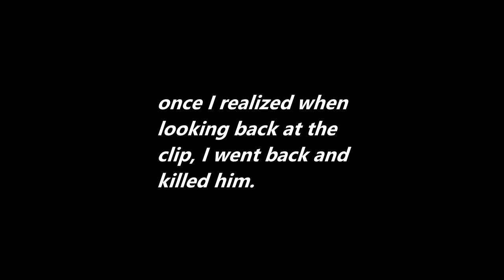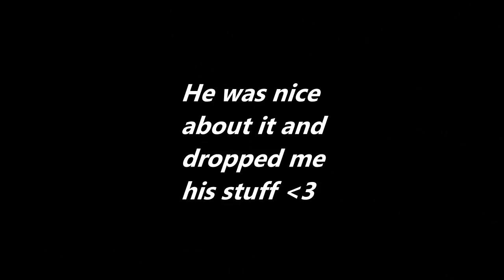[Arcane] INSANE SOTW - SOTW TRAPPING + CRAZY CLUTCH - 10-Mans [1]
✔ Server? Arcane.cc
✔ DPI? 400
✔ Packs? and if its not there ask me what the pack is and tell me the time of the video that you saw it.
✔ Song? NCS in the background